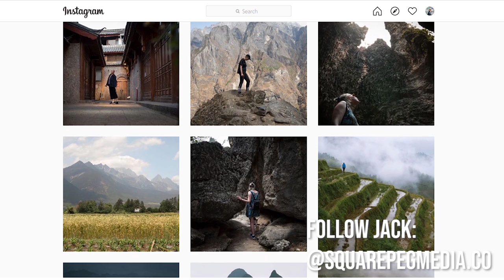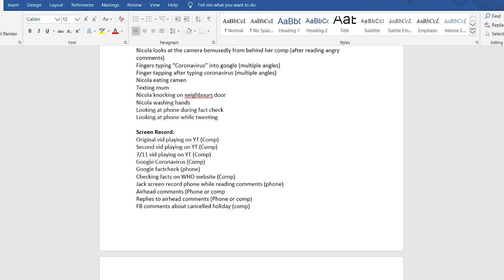Meet My Camera Guy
In this episode, I have done a Q&A with my awesome camera guy. It's also double special as we just hit 10,000 subscribers so thank you for your support.

If you don't want to listen to us ramble on for ages then you can skip to the best bits:

JACK
2.32 - What’s your favourite colour?
2.39 - What is your favourite Netflix movie or TV show?
3.33 - Which flavour of chips do you like? cucumber, cherry or ice cream
4.49 - What superhero would you be and what would your special power?
5.48 - If you could wake up anywhere in the world where would it be?
6.26 - What does your hubby do in China?
7.11 - Hey, Mr mysterious camera guy. What’s your daily routine?
8.11 - How do you feel working with Nico?
8.34 - When did he last shave
9.13 - Does he still carry pocket sweets?
10.00 - You are so handsome have you ever considered a career in front of the camera rather than behind.
10.19 - Hello, do you like aerial photography.
10.56 - Have you ever had reverse cultural shock when you go back to your home country?
12.00 - I’m sure you guys miss your home countries cuisine despite great Chinese cuisines. Is there a place you guys think is authentic enough? Or you primarily make it yourselves at home? Is lack of spices/ingredient a problem?
13.29 - When did you get interested in making videos and when did you start taking it more serious?

US AS A COUPLE
15.02 - How did you meet?
16.21 - Tell us about your favourite moments together
17.06 - Do you ever struggle or get annoyed with each other when you work on projects together?
18.53 - NEW SERIES ANNOUNCEMENT

CHINA
20.27 What motivated you to move to China and build a life there?/ How did you decide as a couple to move to China and why CN?
22.01 - Would you try another country?
22.05 - How long have you stayed in China?
22.18 - What’s your impression of China before visiting
22.42 - How long does it take to adopt Chinese culture, meals and etc for a European.
23.28 - Do you guys speak Chinese?
23.38 - how many cities have you visited in China.
24.18 - What are your favourite lesser-known spots in Beijing?
25.00 - Why did you choose to work and live in Beijing?
25.49 - Are you going to permanently live in China?
26.18 - What about your future plans?

EDITING
26.45 - Did you take a course on how to make/edit videos? Where did you learn to edit? If so any suggestions would be great.
29.13 - Any tips for a beginner?
29.48 - What program do you use to edit your videos?
29.48 - Editing software recommendations for beginners?
32.04 - I want to know how the whole process looks like making a video. From planning to filming and editing.

33.15 - GAME

▶ The best camera for starting a YouTube channel: